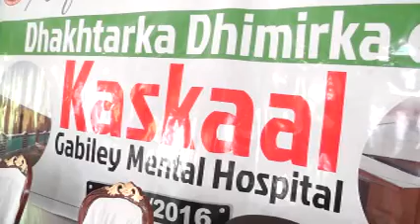Gabiley warkii wasiika caafimaadku uu xadhiga ka jaray dhakhadraka dhimika gabiley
warkii wasiika caafimaadku uu xadhiga ka jaray dhakhadraka dhimika gabiley nimcaan dheeg